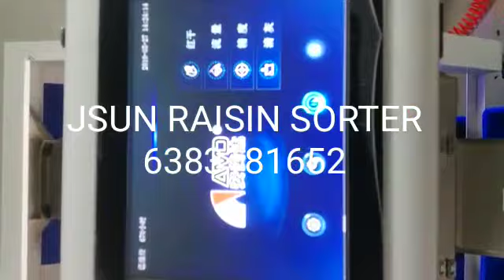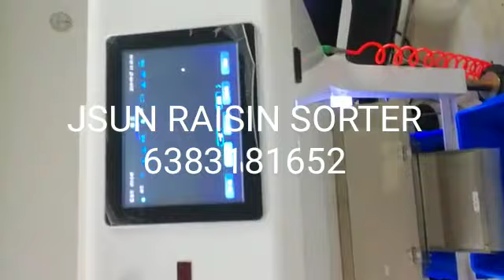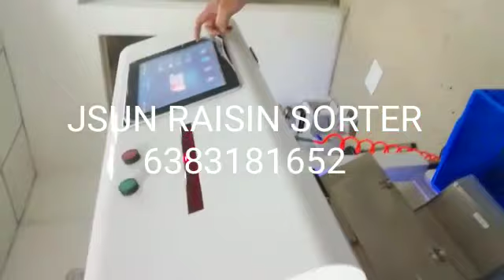JSUN RAISIN SORTING MACHINE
Video from JSUN Pvt Ltd